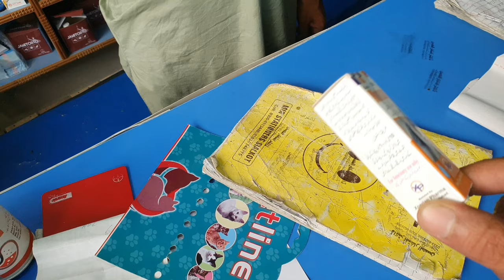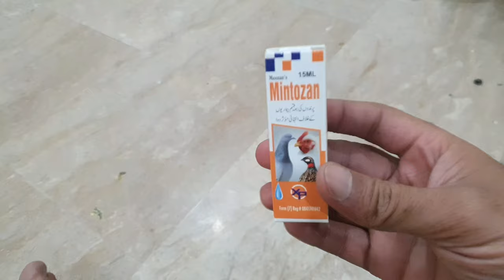Do this if your chicken is sick| Sust mrgon ka ilaj| Panju hmara bemar hogya| How to treat sick hen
Aj achank subo subo dekha tw panju ki tbiyt zada khrab nazar ai 🙁, Pehly ghr per he usy penadol syrup dia us sy kuch frk pra usy mager hum apna shak door krny k liye vet k pas gye phr usny humy ek or syrup dia 😄 Alhamdulillah ab behtr ho raha hai 😇, Hmara jo plan bn raha hai murgy dy kr murgiyan lany ka is m ap logon ny mujy btana hai KY hum kon kon sy murgy ko Eliminate kren 🤝, Sassi punnu ny kal ka vlog na bnany per Anda 🥚 he nae dia 😄, Madam or Kaka aj sust he nazr aye, BiG Man or Tony bhai hmesha ki trhan khany m he masroof rahy 😋